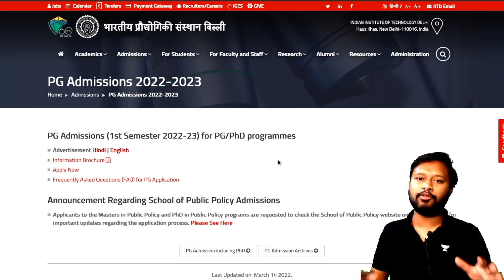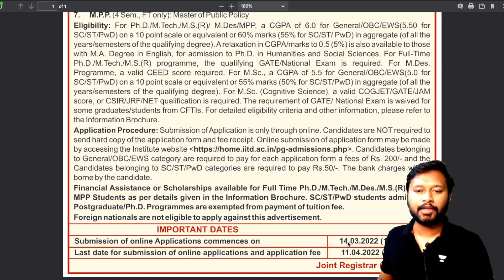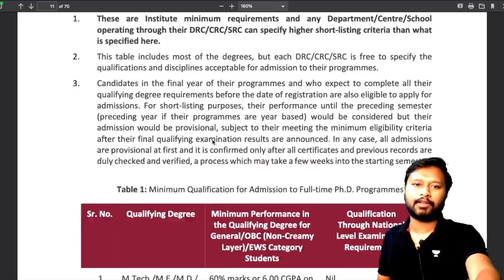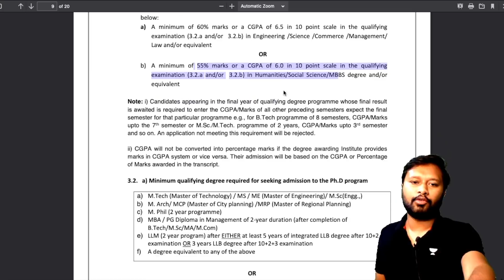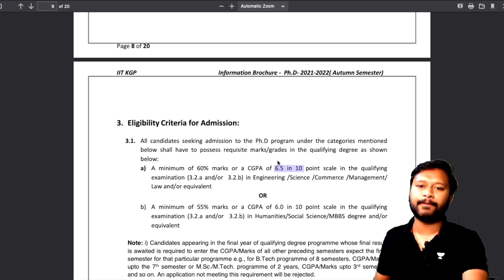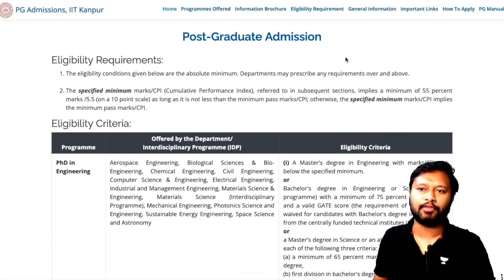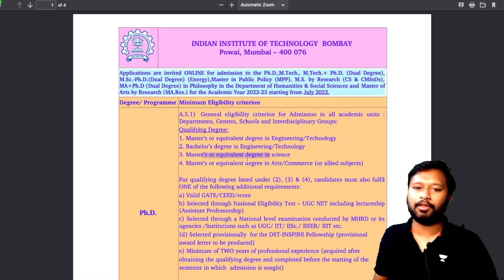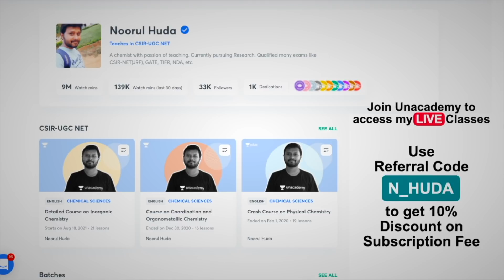PhD Admission Notifications in Major IITs | Apply Now | Eligibility | How to Apply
Time Stamp
00:00 Intro
01:51 IIT Delhi
05:55 IIT Kharagpur
09:16 IIT Kanpur
13:17 IIT Bombay
15:37 Regarding Unacademy Classes